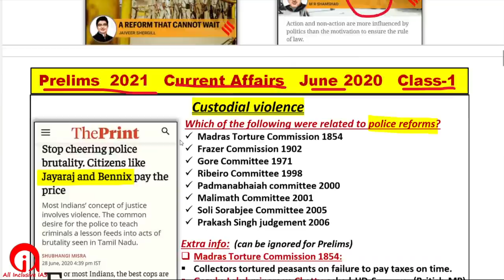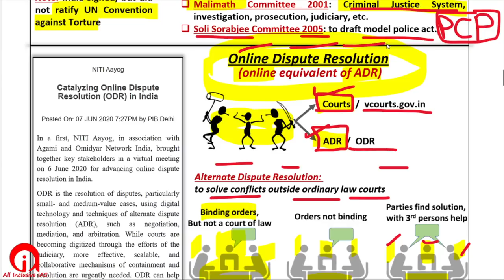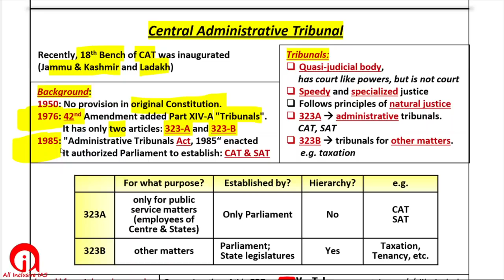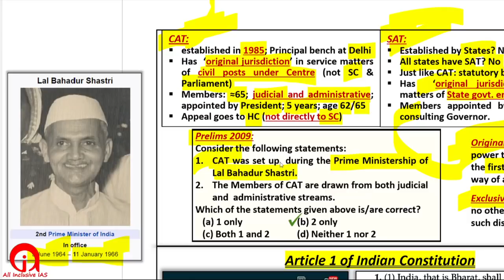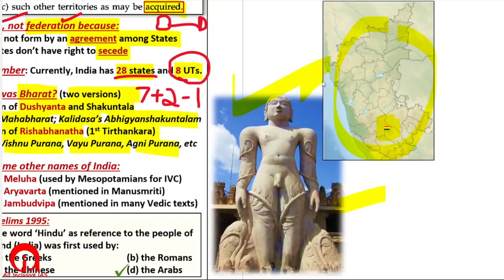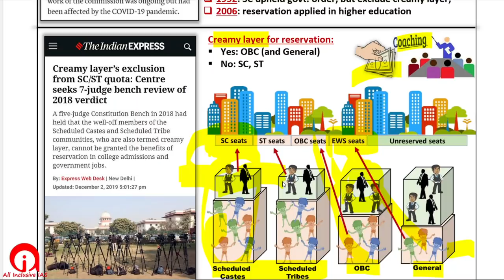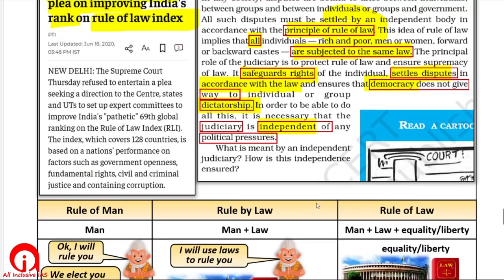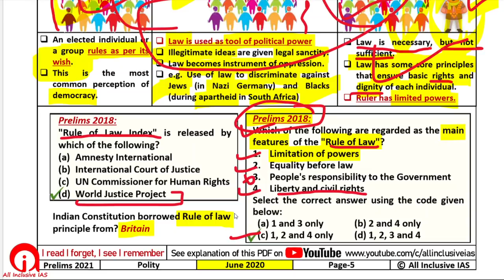2020 June Class-1 for Prelims 2021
Topics covered:
0:00  Custodial violence
4:16  Online Dispute Resolution
8:15  Civil Service Board
12:53  Central Administrative Tribunal
22:07  Article 1 of Indian Constitution
29:20  OBC sub-categorization
39:30  Rule of Law